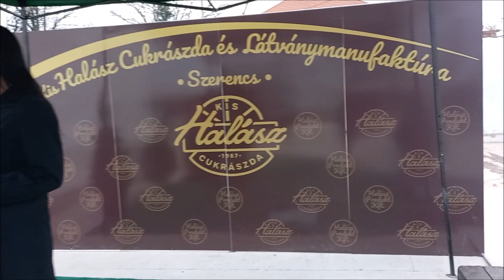Szerencsi cukrászda és látványmanufaktúra ünnepélyes alapkőletétele Szerencsen